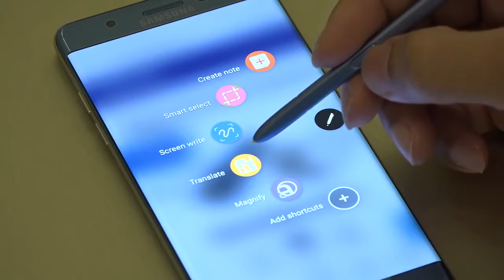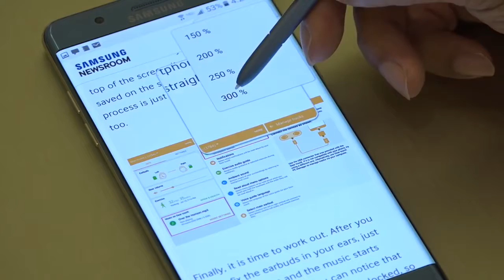Galaxy Note7 S Pen